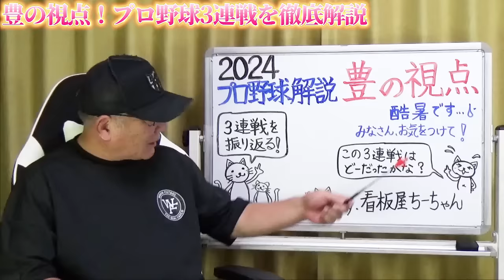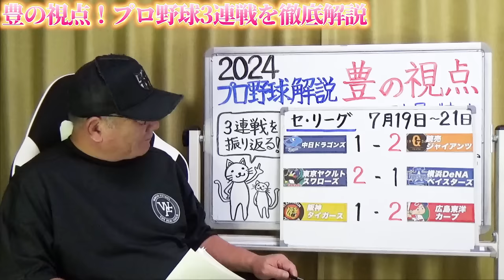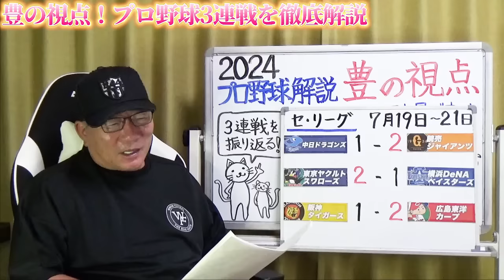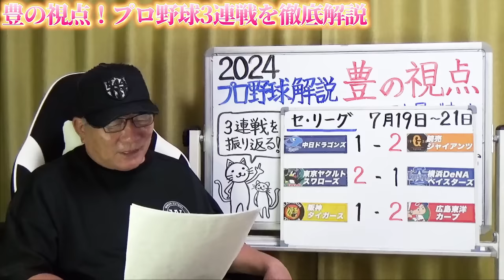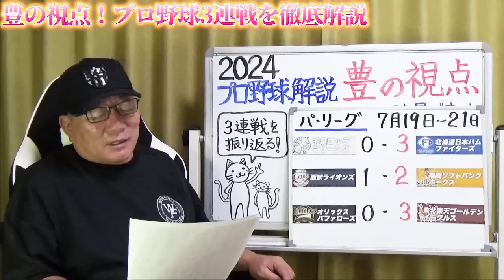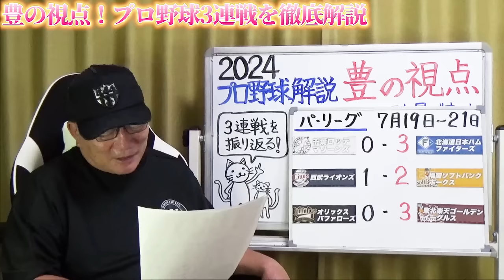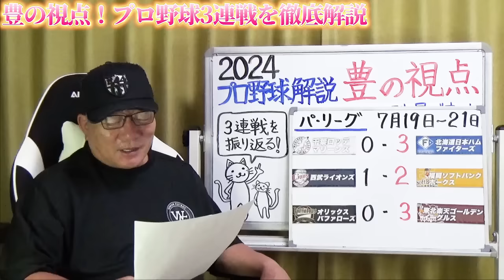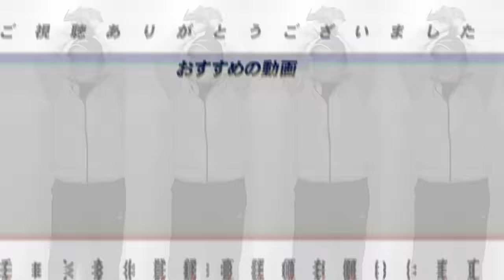【プロ野球解説】巨人が首位ターン「菅野8勝目」阪神浮上は「3番と7番が鍵になる？」DeNA”浮き彫りになる走塁の意識”日本ハム&楽天が3連勝！オリックス山下が中継ぎ登板も敗戦投手…西武隅田の力投も…